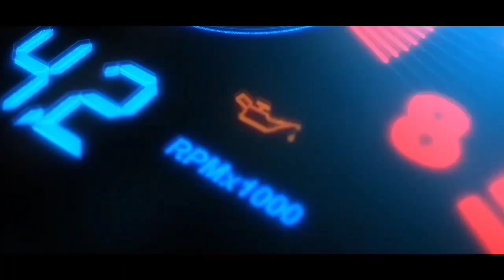Baleno 2005 for sell.شاندار گاڑی فل اٹومیٹک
i tell about  baleno 2005 full daetils and price

full automatic
auto transmission
leader coverr sits
lush condition
regs.  lahore
engine .ok
km drive .230000